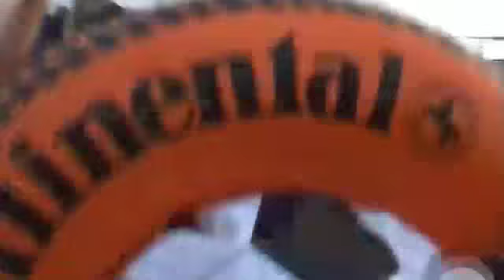Germania 2006 Olanda - Costa D'avorio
Napoletani in trasferta per vedere Usa Italy fano tappa a Stoccarda e si confondono tra i tifosi "orange". Per tutti quelli che non si rendono conto del significato sportivo dell'evento calcio.